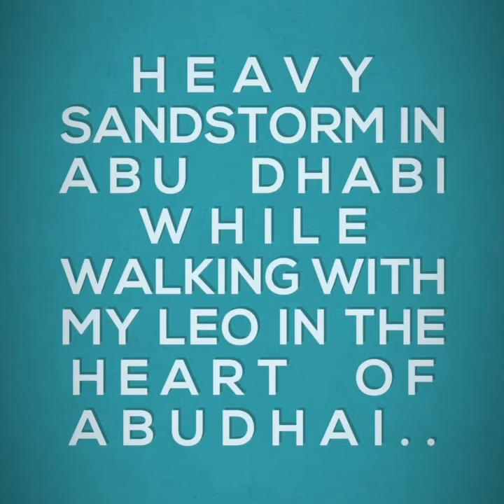Heavy Sandstorm in Abu Dhabi walking with my Leo in the heart of AbuDhai. Pls. watch like comment ty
Heavy Sandstorm in Abu Dhabi while walking with my Leo in the heart of AbuDhai..